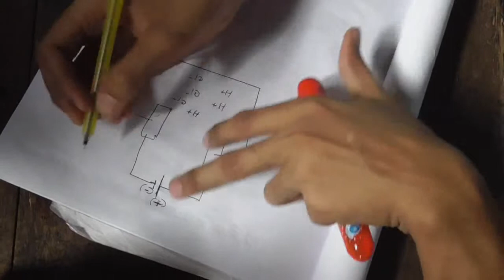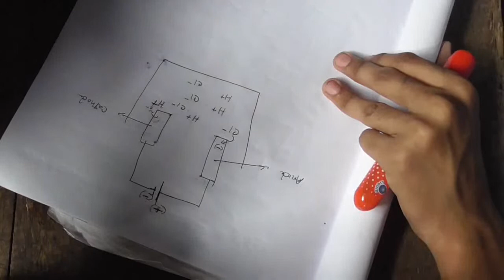৯.৬. দ্রবীভূত এসিড কেন বিদ্যুৎ পরিবহন করে ? acid base balance 6 electricity by ion of acid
৯.৬. দ্রবীভূত এসিড কেন বিদ্যুৎ পরিবহন করে ?  acid base balance 6 electricity by ion of acid

৯.৬. দ্রবীভূত এসিড কেন বিদ্যুৎ পরিবহন করে ?